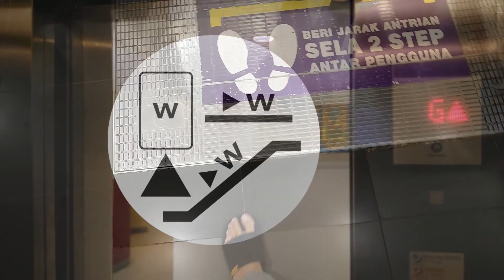Guangri Moving Walk and Escalator · Mal Botani Square, Bogor (01 and 05)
A Guangri moving walkway, and a Guangri escalator with direction indicators.

*Chapters:*
0:00 Intro
0:05 Moving walk 01
0:54 Escalator 05

*Brand:* Guangri
*Model:* GRFII (escalator)
*Floors served:* G to LG (moving walk), 2 to 1 (escalator)
*Width:* Standard (1000 mm?)
*Layout:* Parallel (spaced for the escalators)
*Balustrades:* Glass pane
*Truss cover:* Stainless steel
*History:* Original

*Opened:* 2006